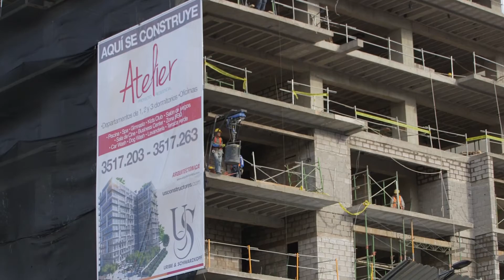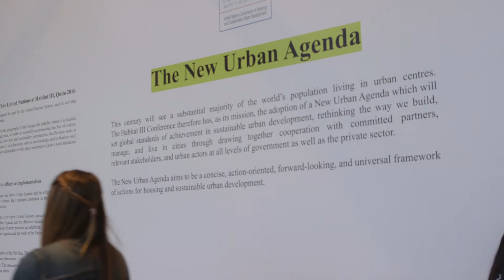Connecting Economic Opportunity to the New Urban Agenda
At Habitat III, those working to improve cities talk about inequality.